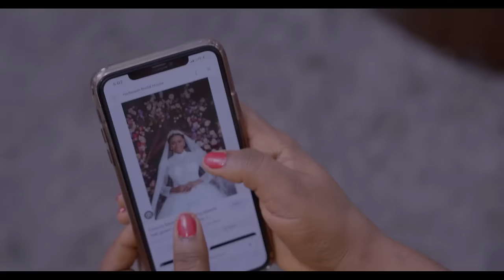FRAGRANCE OF AFFECTION ~ MAURICE SAM, UCHE MONTANA, MARY LAZARUS 2024 LATEST NIGERIAN AFRICAN MOVIES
2024 EXCLUSIVE NOLLYWOOD MOVIES